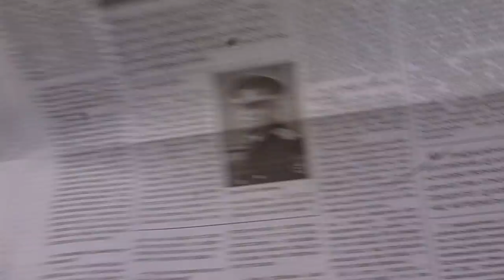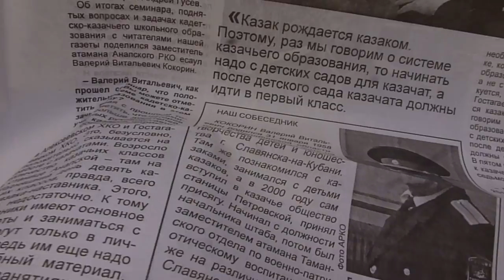Вышел 2-ой выпуск газеты "Русские ворота". Анапское районное казачье общество. Анапа, 2016.